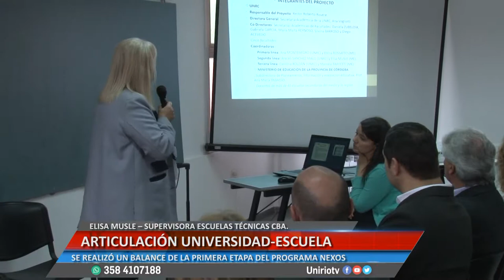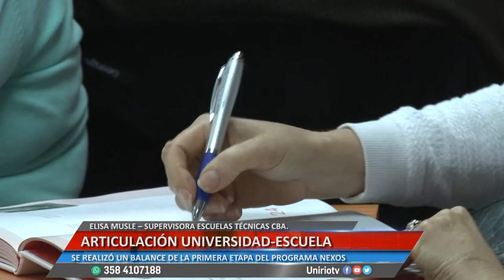ARTICULACIÓN UNIVERSIDAD-ESCUELA - ELISA MUSLE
SE REALIZÓ UN BALANCE DE LA PRIMERA ETAPA DEL PROGRAMA NEXOS
Facebook.com/uniriotv
Twitter.com/uniriotv